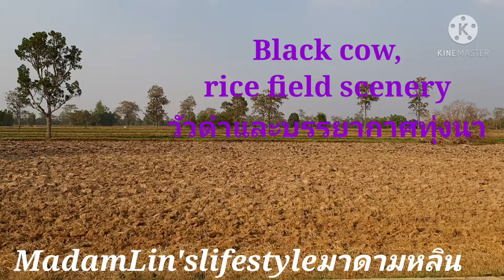A Black cow, rice field sceneryวัวดำและวิวทุ่งนา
กสิกรรมไร้สารพิษ/โคกหนองนามาดามหลิน/เกษตรพอเพียงพึ่งตนเอง,
คลิปนี้ขากลับจากวัดป่าพิมลมังคลาราม ผ่านทุ่งนาเจอวัวสีดำกำลังเล็มหญ้าและเมล็ดข้าวที่ร่วงหล่นตกค้างในทุ่งนายามแล้งหลังฤดูเก็บเกี่ยวข้าวนาปรัง อดไม่ได้จะต้องแวะถ่ายคลิปมาให้ท่านผู้ชมได้รับชม

ท่านผู้ชมสามารถบริจาคเงินสนับสนุนการทำช่องยูทูปได้ที่
ชื่อบัญชี น.ส. ปัทมาวดี ศิริภัทรากูร /Account Name:Miss Pattamawadee Siriphatthrakun
ธนาคารกรุงเทพ สาขาเทสโก้โลตัสอุทุมพรพิสัย (Bangkok Bank/TescoLotus Uthumpornphisai branch)
ประเภท ออมทรัพย์ (TYPE: Saving Account)
เลขที่บัญชี  (Account no.) 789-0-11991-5
SwiftCode: BKKBTHBK